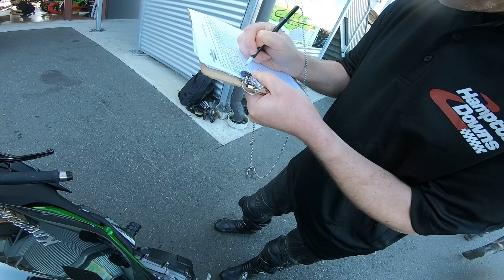October 26 - Labour Day Weekend - Hampton Downs National Circuit.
H2 en route to Hampton Downs National Circuit.
I did not have the camera-tether, so was not allowed to mount it for the track. Just has video footage of the trip to the track and the scrutineering process.

4:25 into the video Hamptons Downs and bike inspection...

I will hopefully record some laps in December on the International Circuit.